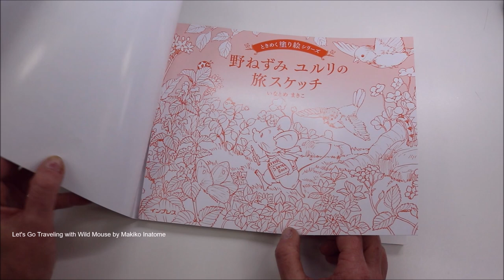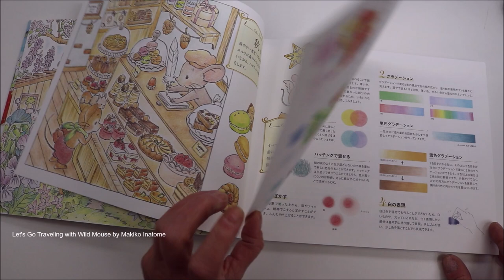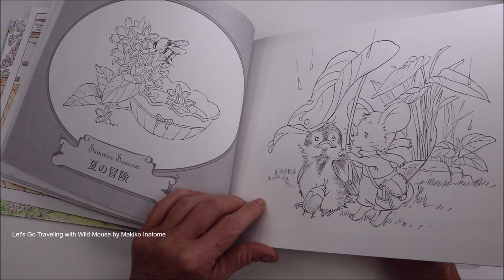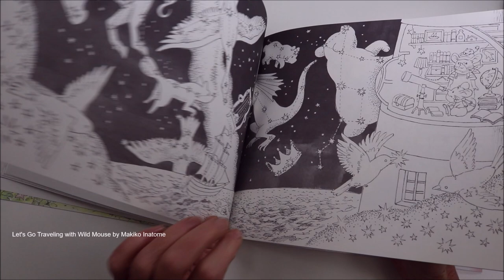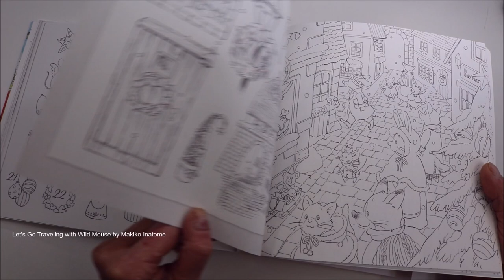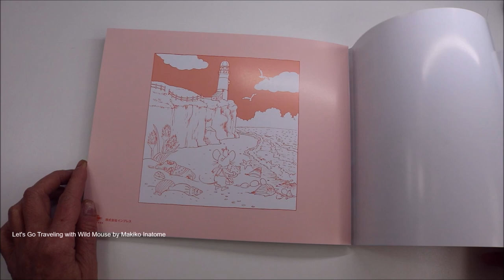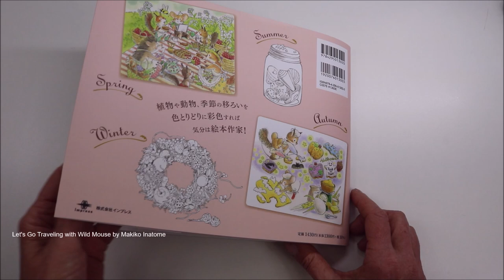Flip Through - Let's Go Traveling with Wild Mouse - Japanese Coloring Book by Makiko Inatome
Coloring Book: Let's Go Traveling with Wild Mouse  Coloring Book - Japanese Coloring Book
Publisher: Impress 2021 by Makiko Inatome
Paperback: 88 Pages